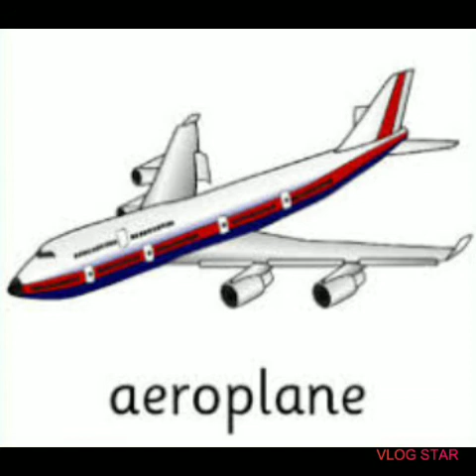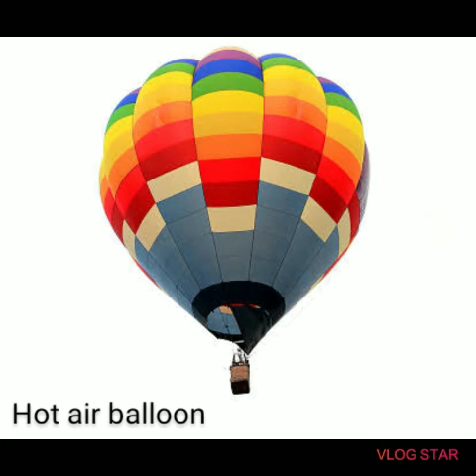Transport Names | Vehicle Names| Land, Water & Air Transport Names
Transport Names | Vehicle Names |
Land, Water & Air Transport Names

In this video, Learn Transportation Names with Pictures for preschool, nursery and kindergarten kids...